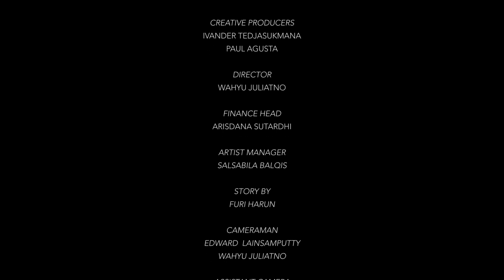Mpok Pipit Jadi Nikah! APA KATA CHIKA? | Boneka Furi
Kami meminta maaf apa bila dalam penayangan ada nama, tempat atau kisah yang sama. Karena ini hanya hiburan semata...

Kami tidak memaksa kalian untuk percaya, karena kebenaran hanyalah milik Tuhan yang Maha ESA